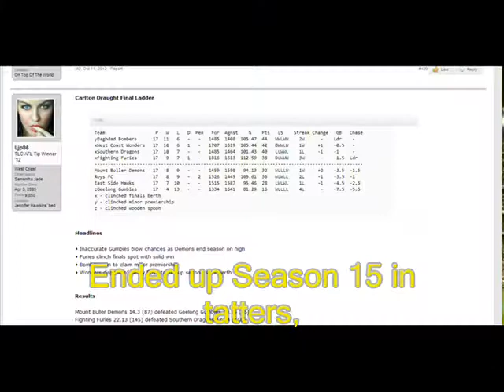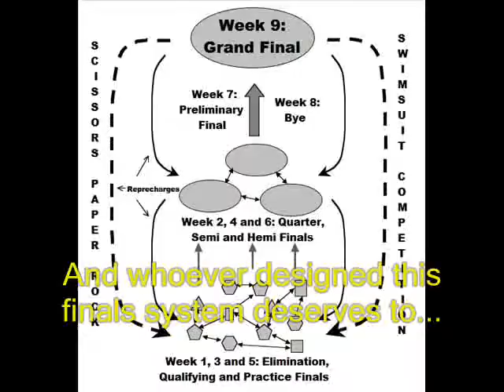The Holy Grail - Sweet FA Grand Final Edition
Professor Stephen Hawking drops by as the pre-game entertainment for the Season 16 Grand Final of the Sweet FA. He is backed by the Gumbette's and the Alberton Anal Brass Band.